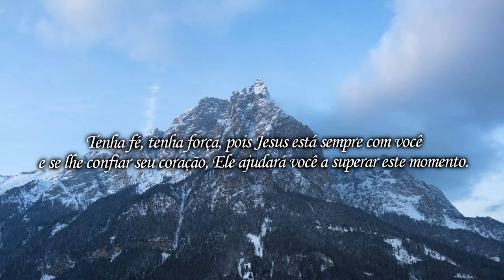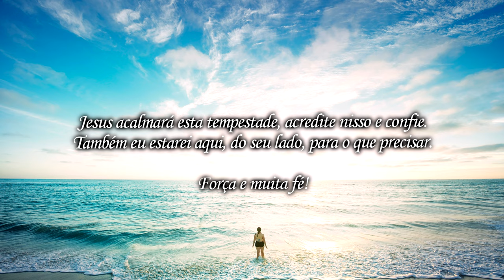Jesus acalma a tempestade - Mensagens da manhã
Mensagem da manhã  para você -

Jesus acalma a tempestade

Hoje você atravessa uma tempestade na sua vida e seu coração anda um pouco à deriva.
Mas apesar do momento difícil há pelo menos duas certezas na sua vida: que Jesus ama e jamais abandonará você, nem a minha amizade.

Tenha fé, tenha força, pois Jesus está sempre com você e se lhe confiar seu coração, Ele ajudará você a superar este momento.
Jesus acalmará esta tempestade, acredite nisso e confie.
Também eu estarei aqui, do seu lado, para o que precisar.
Força e muita fé!

Seu dia será especial! Creia!